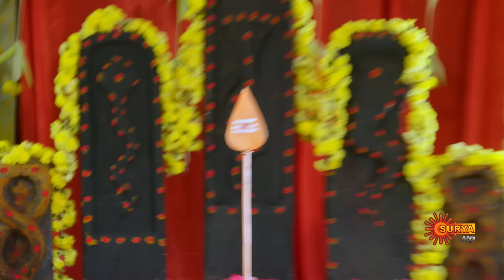Nandini - Episode 497 | Digital Re-release | Surya TV Serial | Super Hit Malayalam Serial